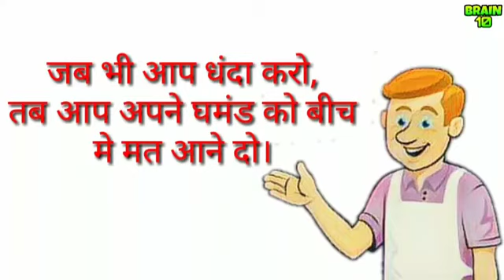here is part 2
Video from Rajesh Agarwal